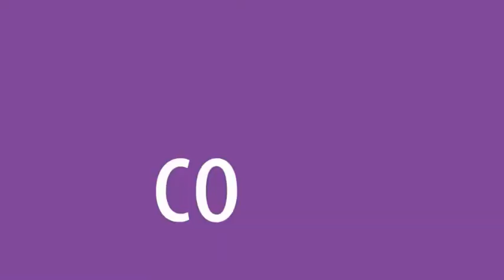What is the future of Neonatology | ft. Dr. Shoo Lee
Dr. Shoo Lee is a neonatologist and health economist. He is Scientific Director of the Institute of Human Development, Child and Youth Health (IHDCYH) at the Canadian Institutes of Health Research; Professor of Pediatrics, Obstetrics & Gynaecology and Public Health, Paediatrician-in-Chief and Director if the Maternal-Infant Care (MiCare) Research Center at Mt. Sinai Hospital, and Senior Clinician Scientist of the Lunenfeld-Tannenbaum Research Institute.

Dr. Lee received his medical degree from the University of Singapore, completed his paediatric training at the Janeway Children’s Hospital in Newfoundland and neonatal fellowship training at Boston’s Children’s Hospital, and received his PhD in Health Policy (Economics) from Harvard University.

As the founder and Chairman of the Canadian Neonatal network TM and the International Neonatal Collaboration, Dr. Lee fosters collaborative research, and he leads the CIHR Team in Maternal-Infant Care. His research focuses on improving quality of care, patient outcomes and health care services delivery. He developed Family Integrated Care model as a paradigm of care in the neonatsl intensive care unit.